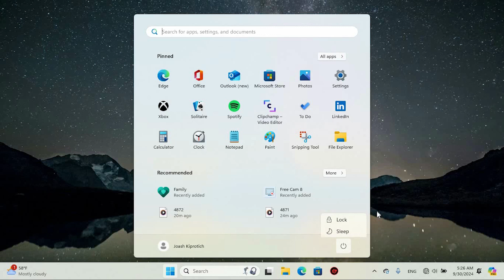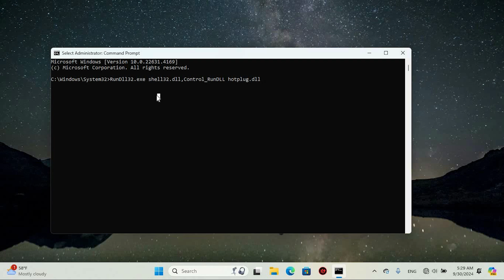How To Fix Can’t Eject External Hard Drive Drive or USB on Windows 11 or 10 - Easy Fix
Unable to eject your external hard drive or USB on Windows 10 or 11? This video will show you the solutions to safely eject your devices without encountering errors.

This issue often occurs when the device is still in use or when Windows hasn't properly closed files or applications, which affects anyone using external drives for storage or transferring files.

➤ How to fix “Can’t eject external hard drive or USB” error on Windows 11
➤ Safely eject USB drives or external hard drives on Windows 10
➤ Troubleshoot "The device is in use" error when ejecting external drives
➤ How to safely remove USB devices without ejecting errors in Windows
➤ Use Task Manager to close background processes preventing eject
➤ How to turn off Quick Removal and eject external drives safely
➤ Fix Windows Explorer issues causing external drive ejection failure
➤ How to check and disable Windows 11 auto-run settings for USB devices

Applies to: Windows 10 and Windows 11 on desktop and laptop devices.